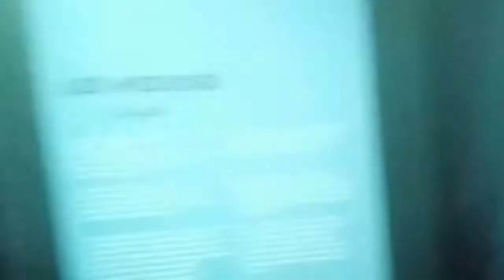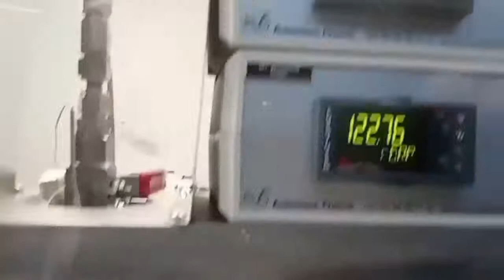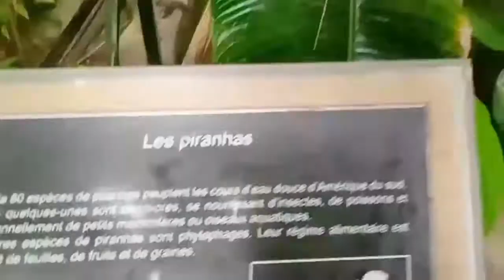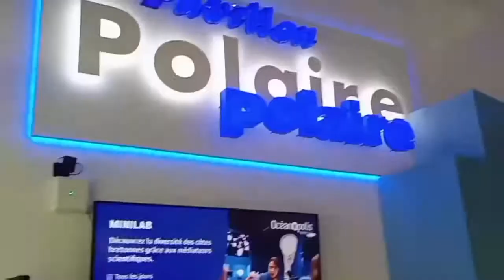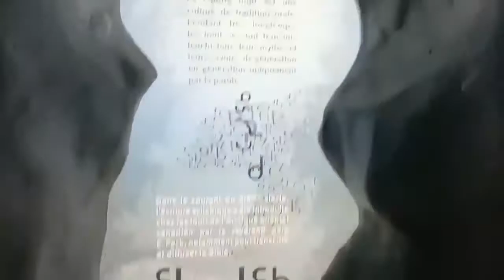Oceanopolis Brest, October 2021